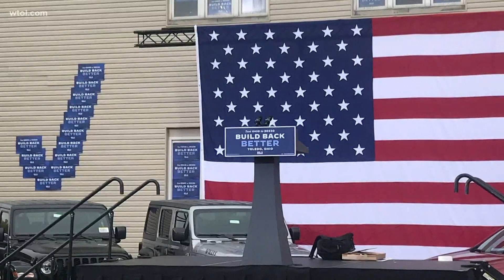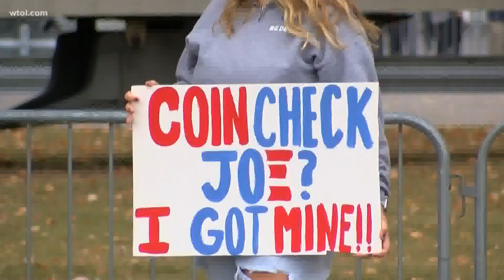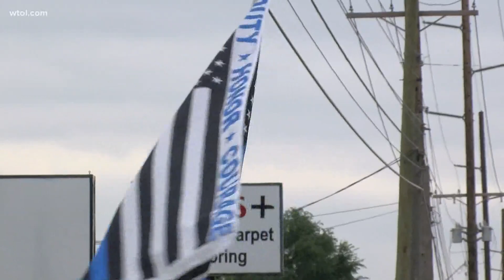Biden in Ohio | WTOL 11 team coverage of the day's events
A one-on-one with Joe Biden, local community reaction, and a round-up of today's coverage of the stop in Toledo by the Democratic nominee for president.